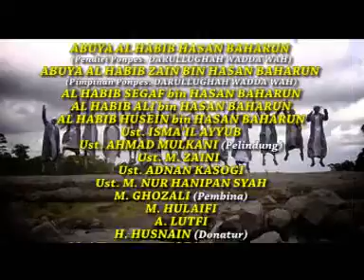openning by syauqul ahbab